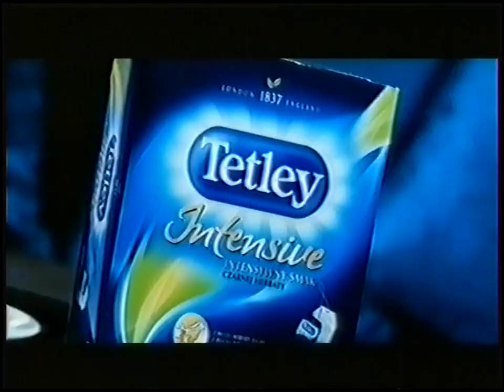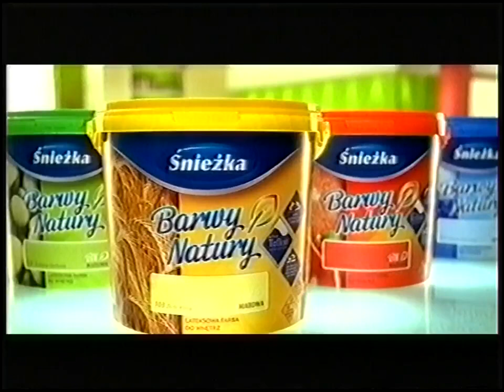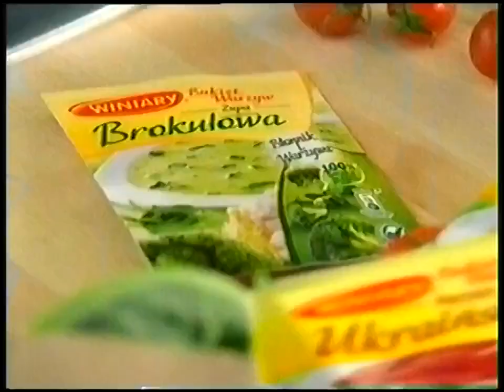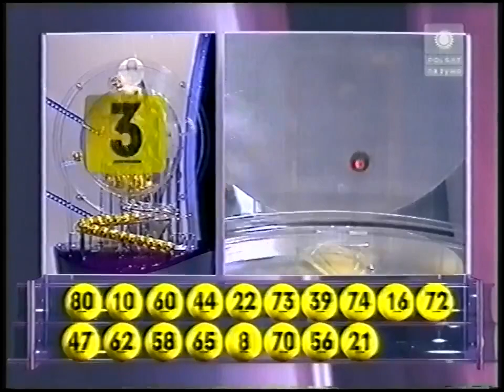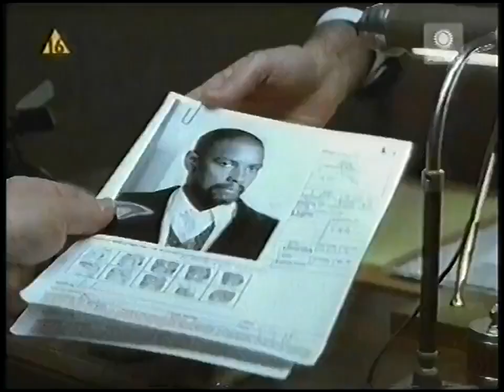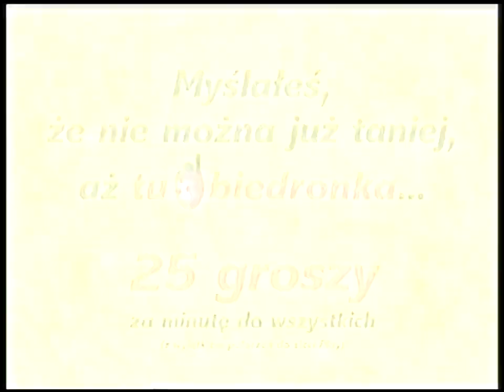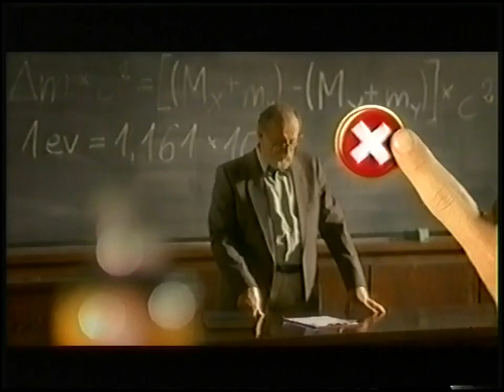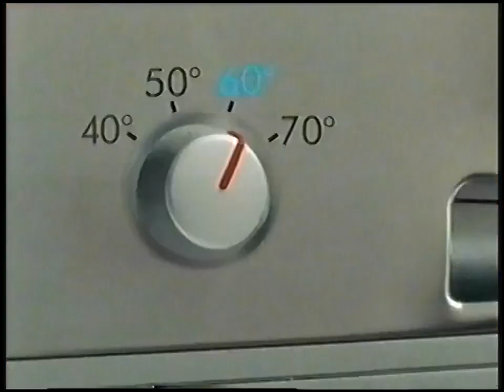[REUPLOAD] Polsat - Bloki reklamowe, losowanie LOTTO i zapowiedzi - 03.07.2009